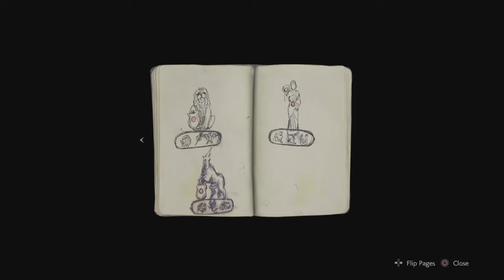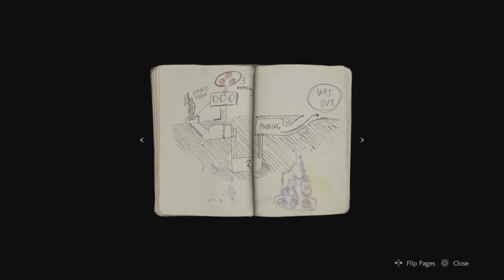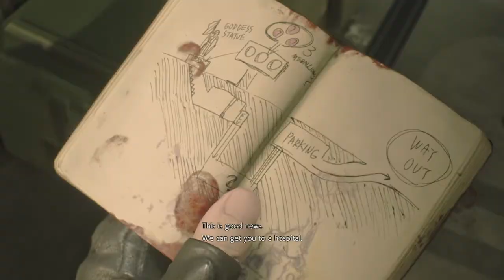RESIDENT EVIL 2_New Friends in the Station (Leon)